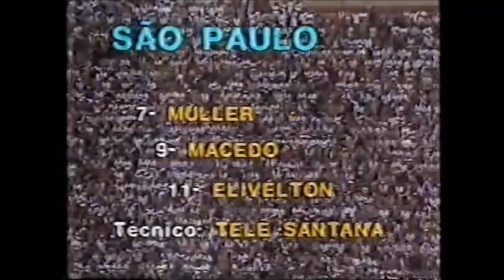São Paulo 1 x 0 Botafogo - Campeonato Brasileiro 1991